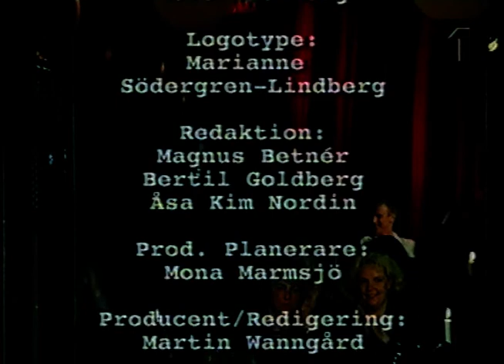Släng Dig I Brunnen (1999-06-11)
Detta avsnittet av Släng dig i brunnen sändes på SVT 11 juni 1999.
Medverkar gör:
Peter Wahlbeck,Ann Westin,Johannes Brost och Per Narosin